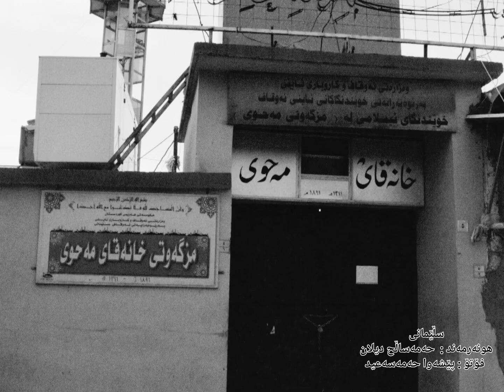15 March 2024